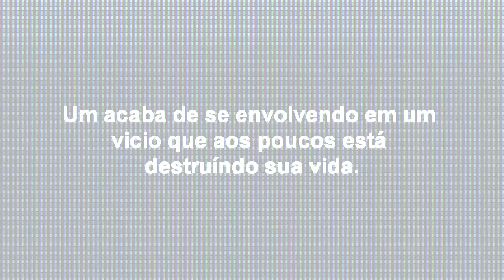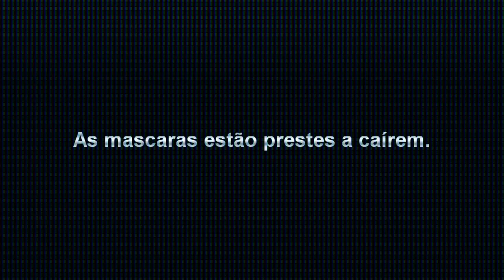Tv@online - 2ª Chamada de Dias de luta com Elenco.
Sinopse
Jonas e Jonatas são dois irmãos gêmeos donos de um loftl onde moram e alugam um quarto para um amigo de seu primo que se chama Romulo. Romulo por ser um garoto bastante estudioso que pensa só em um futuro promissor quase que passa o dia inteiro estudando e isso faz com que ele seja sempre motivo de chacota para Jonatas um garoto rebelde que só pensa em se diverti e passa o tempo curtindo a vida Jonatas não quer saber nada de estudo e é um garoto que guarda bastante segredo de sua vida e um deles e que ele e viciado em drogas mais ninguém nunca desconfiou dessa doença de Jonatas nem mesmo seu próprio irmão. Tudo começa a se complicar quando ele passa a rouba casas vizinhas e até mesmo dentro de sua própria casa para poder manter seu vicio e ele ainda se var mais encrencado quando Romulo acaba descobrindo que ele usa drogas e com isso ele pretende chantagear Jonatas que o fará de tudo para que Romulo possa sumir do mapa antes que ele acabe contando tudo que descobriu para seu irmão e assim fazer com que ele possa se internar em uma clinica de reabilitação contra o vicio de drogas. Jonatas está a cada dia mais viciado nas drogas e terá que luta para que não perca sua vida nesse vicio.

Elenco:

Luan Marques (Romulo) -- Garoto estudioso que sempre e motivo de chacota por Jonatas e que quando descobre que Jonatas e usuário de drogas ele ver ai uma grande oportunidade para que ele possa se vingar de tudo que Jonatas foi capaz de fazer ou falar contra ele. Além de quere se vingar de Jonatas Romulo também nunca conseguiu supera uma grande paixão de infância que ele nunca esqueceu.
Matheus Damaceno (JONATAS) -- Rebelde só que saber de curti a vida como se cada minuto fosse o último de sua vida, é viciado em drogas e a cada dia que se passa ele se torna mais preso a esse vicio que a cada dia coloca a vida dele em risco.
Matheus Damaceno (Jonas) -- Irmão gêmeo de Jonatas e um garoto de bom coração mais que se deixar levar pelas mentiras que seu irmão o conta principalmente em relação à Romulo.
Bruno Cardoso (Marcos) -- Traficante que vende as drogas para Jonatas e tem como seu braço direito Diogo.
Sergio Chaves (Diogo) -- Traficante braço direito de Marcos mais que não aceita certas atitude de Marcos em sempre alivia a situação de Jonatas diante as drogas. Diogo acaba se revoltando contra Marcos e acaba se revoltando contra seu companheiro Marcos.

Fixa técnica:
WEB SÉRIE DE: Luan Marques
SOM: Demétrius Carcerler
DIREÇÂO GERAL DE: Matheus Damaceno e Luan Marques